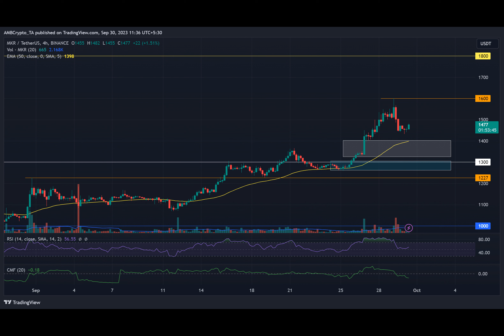MKR up +20% in September: Are more gains likely?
Unlike Bitcoin’s muted action in Q3, Maker investors have been cashing in. In Q3, BTC was down 10% as of press time, while MKR posted 77% gains, per TradingView. In September alone, MKR was up +25%, based on the press time value of $1477.